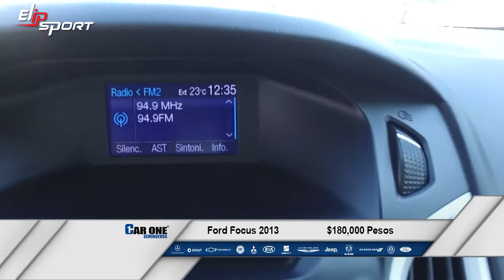Báo giá Ford Focus 2013 $180,000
Để trải nghiệm trên những khung đường khó, để thử thách bản thân và tự mình khám phá những điều mới lạ của cuộc sống thì đòi hỏi bạn phải có được một cơ thể khỏe mạnh. Muốn làm được điều đó thì bạn hãy tập  thể thao với các thiết bị tập luyện được cung cấp từ tập đoàn Elipsport. Truy cập ngay Elipsport.vn để xem tất cả các thiết bị thể thao: máy chạy bộ, ghế massage,... cần cho sức khỏe của bạn nhé.